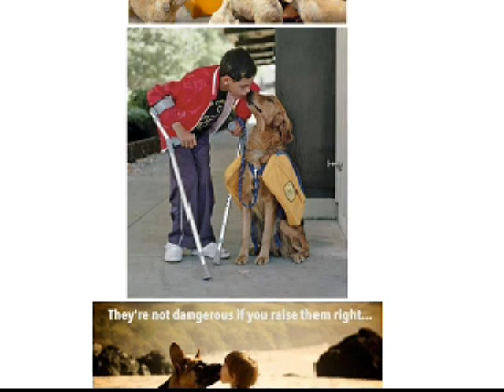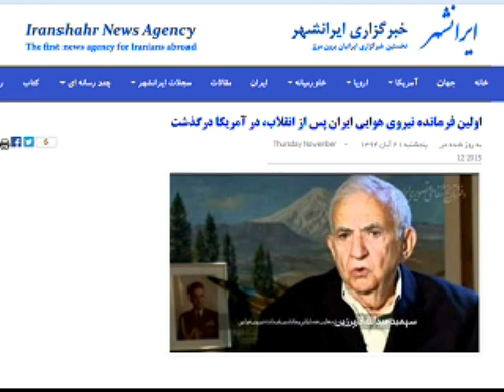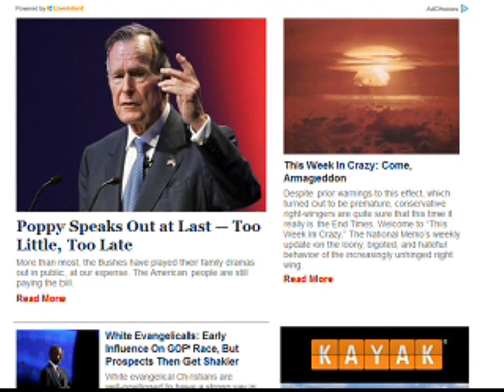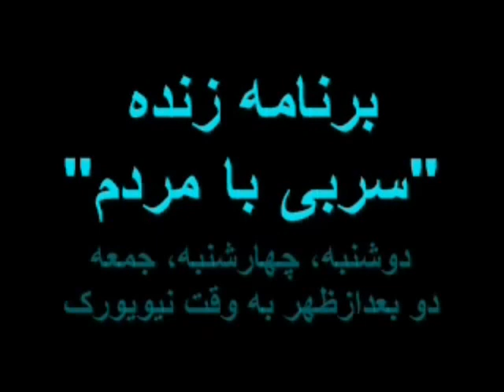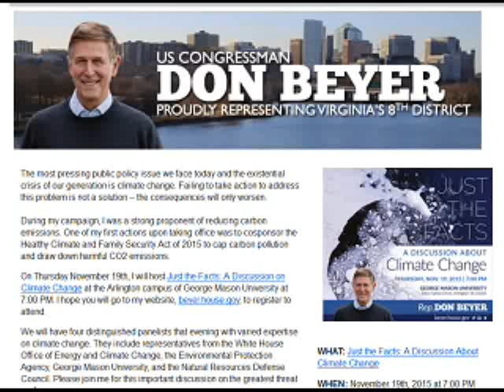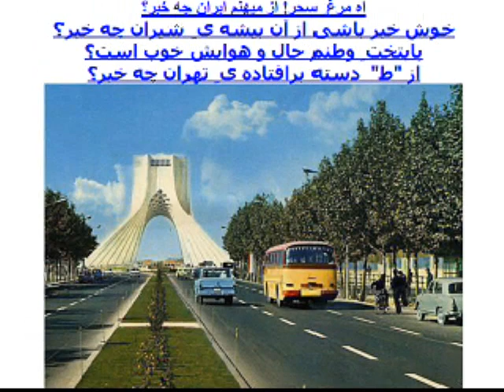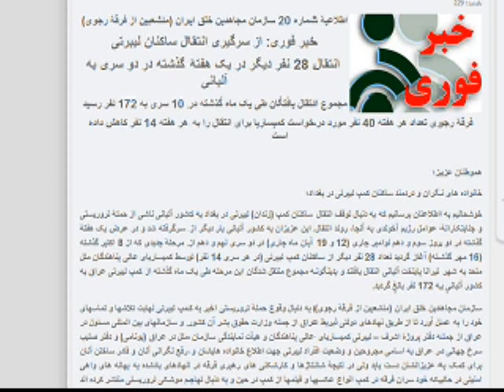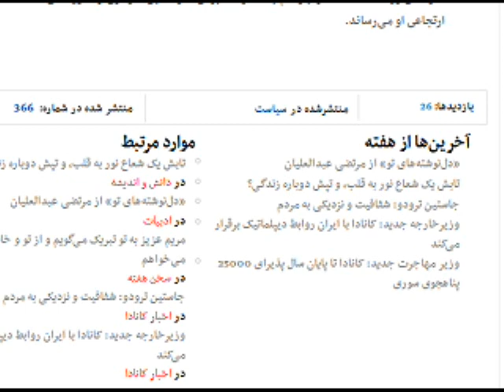Sorbi baa Mardom * 13 Nov 2015 * Persian TV * Mardom TV usa